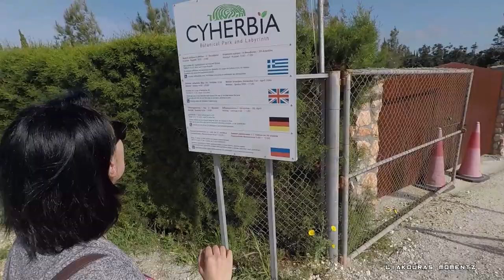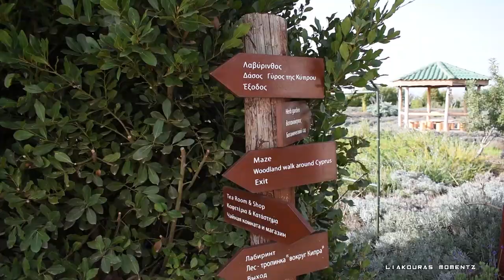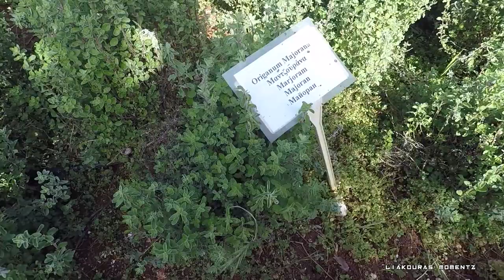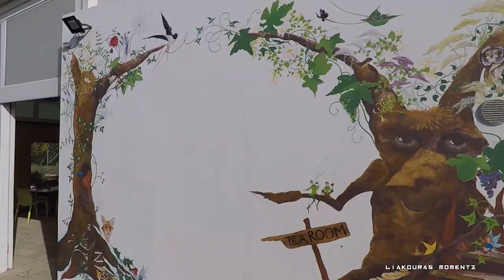Cyherbia Botanic Park | Lost in Labyrinth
Cyherbia Botanical Park and Labyrinth in Avgorou village.
We definitely lost our way in that maze!!

🎁Δωράκι!! €31 εκπτωση στην πρώτη σου διαμονή με Aibnb ⏬

🎵 Music Credits🎵